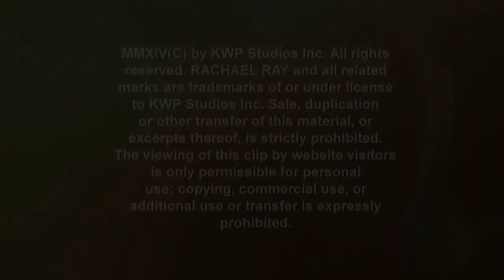What's in Claire Coffee's Travel Bag?